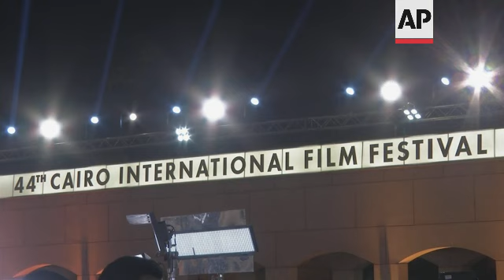Egypt: 44th Cairo International Film Festival closes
(23 Nov 2022) EGYPT FILM FESTIVAL

RESTRICTION SUMMARY:
LENGTH: 3:03
ASSOCIATED PRESS
Cairo - 22 November 2022
1. Pan left of festival title and logo to attendees
2. Various of people on red carpet
3. Actresses Yousra (blue dress) and Elham Shaheen (silver dress)
4. SOUNDBITE (Arabic) Hussein Fahmy, actor, festival president:
"I see that this year's festival was very successful. I thank everyone who participated in this festival and made it successful. First of those peoples are the fans, who were present in large numbers. They include the students, for whom we facilitated the access so they can be with us. So I'm happy with this festival, and may the next ones see the same turnout, with great films."
5. Various shots of people on red carpet
6. SOUNDBITE (Arabic) Elham Safi El-din, actress:
"This is all cultural gain, when one attends the festival, see the films and competition. It's beyond imagination that they chose our film from among all these films. I hope I will attend more festivals, share my art and participate with it in competitions."
7. Various shots of people at festival
8. SOUNDBITE (English) Naomie Lagadec, French producer:
"To me, the important thing in this film is that we have to listen to the youth because the youth are the future and also they are the revolution. So we need to follow them."
9. Various shots of attendees
10. SOUNDBITE (English) Dorota Lech, Polish film curator:
"It's very beautiful. I'm very surprised. My expectations have been blown out of the water. The experience overall in Egypt has been beautiful and I'm so grateful to the festival for inviting me."
11. Fahmy posing with actors on red carpet
12. Various shots of Fahmy with actress Lebleba (silver dress)
13. Various shots of festival banner
LEADIN:
One of the oldest and most prestigious film festivals in the Arab world, the 44th Cairo International Film Festival was concluded on Tuesday.
STORYLINE:
Actors, filmmakers and celebrities hit the red carpet for the last time at the close of the 44th Cairo International Film Festival in the Egyptian capital on Tuesday.
One of the oldest and most prestigious film festivals in the Arab world, CIFF was held at the Cairo Opera House.
The event featured 97 films from more than 52 countries.
"Alam", or The Flag in Arabic, by Palestinian filmmaker Firas Khoury, has won the top prize of the festival: the Golden Pyramid.
Egyptian veteran actor Hussein Fahmy, who presided this year's festival, said it was "very successful."